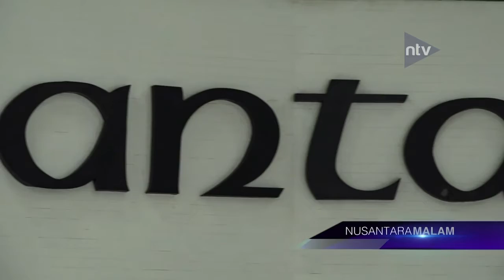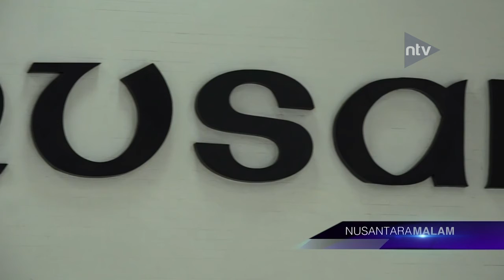Wakil Ketua DPR Tanggapi Bertambahnya Kursi Wakil Menteri Perindustrian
Saksikan Nusantara TV Digital melalui:⁣
1. Free To Air (FTA) Frekuensi TV Digital.⁣
2. Satelit Telkomsat - Frekuensi 3720 Mhz.⁣
4. Indihome Channel 128